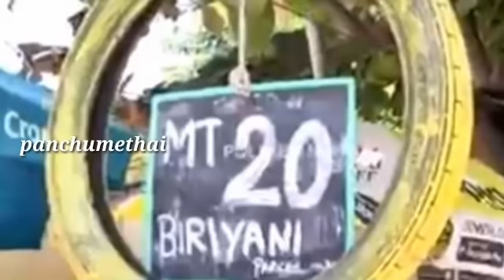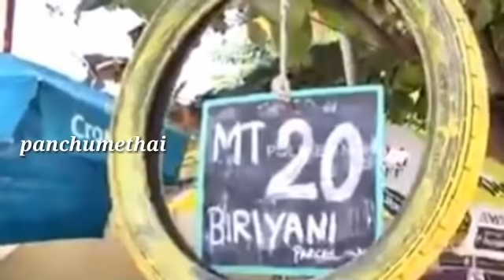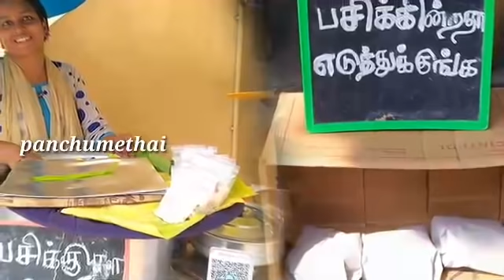கோவை புளியங்குளம் ரெட்பீல்ஸ் சாலையில் வசிக்கும் சப்ரினா செய்ததை பாருங்க | panchumethai